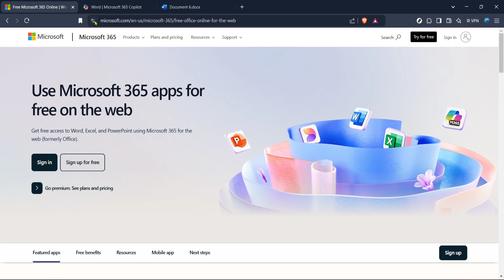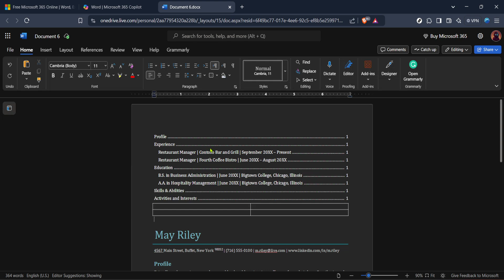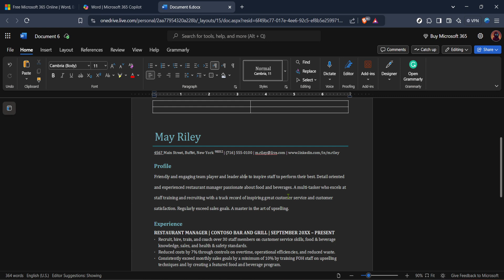How to Double Space in Microsoft Word 365 (Full 2025 Guide)